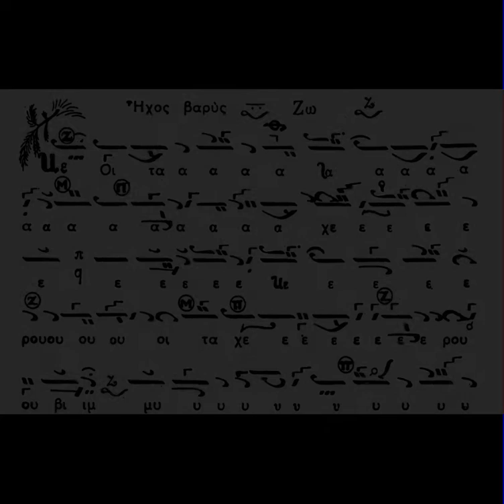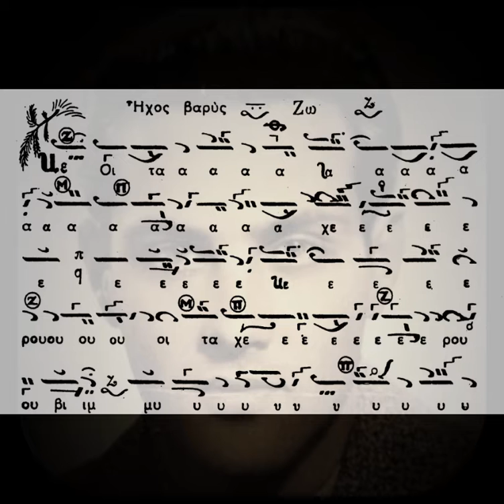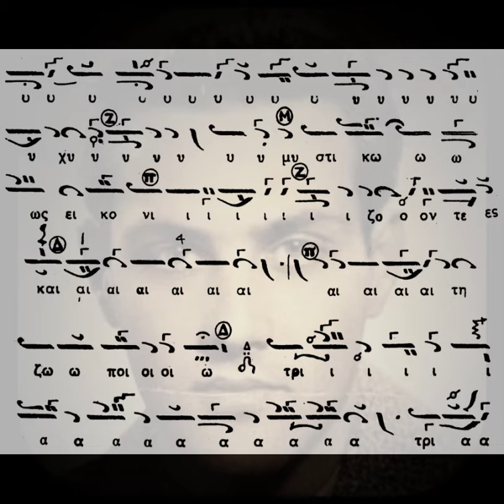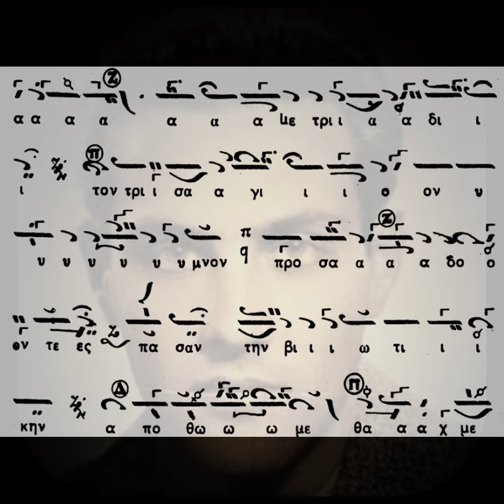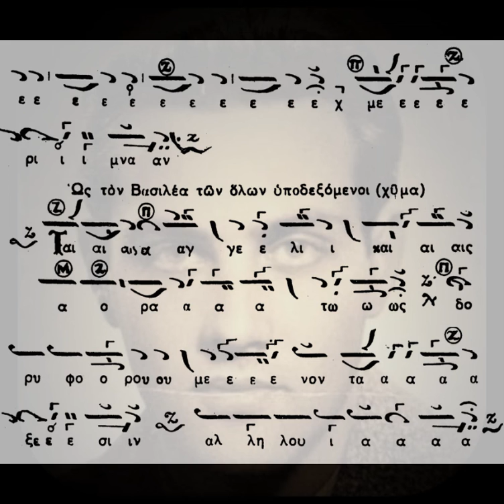ΧΕΡΟΥΒΙΚΟ ΗΧΟΣ ΒΑΡΥΣ ΔΙΑΤΟΝΙΚΟΣ - ΧΑΡΙΛΑΟΣ ΤΑΛΙΑΔΩΡΟΣ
Ψάλλει ο αείμνηστος Άρχων πρωτοψάλτης της Ιεράς Αρχιεπισκοπής Κωνσταντινουπόλεως Χαρίλαος Ταλιαδώρος († 2021), χερουβικό ύμνο σε ήχο βαρύ διατονικό και μέλος του ιδίου.

Καλή ακρόαση!!!